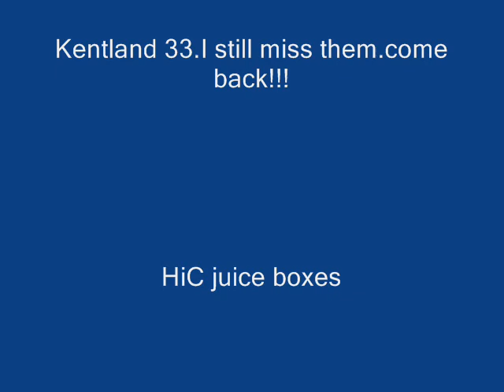Minitor V pager Fire tones,Engine 5 response,Richardson Park 9-17-08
mutual aid to Five Points on Wednesday evening.The Philly fire muster 2008 is approaching.Officers covering their duty nights.Class participation and presence.yummy laffy taffy.Don't open the blinds in the day time during the summer,it lets in hot sun rays which when the ac is on causes the unit to activate more than normal.Hair,hair is everywhere,I must live with a hairbear.Hair in the sink,bed, with clean clothes,dity clothes,floor,carpet,in my hair.Poor lonely single females and their pet dogs.learn to keep a man and then you don't have to be single and end up buying a dog or cat for companionship.You look good as shit girl.. But could you not talk until I tell you too.Sorry just some personal general feelings about most women. NO CAMERAS ON THE APPPATUS!